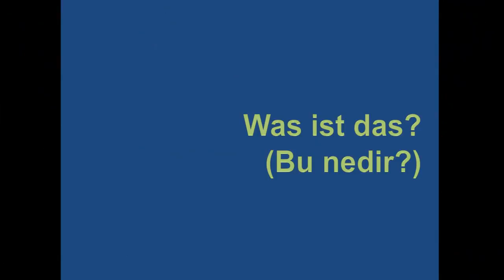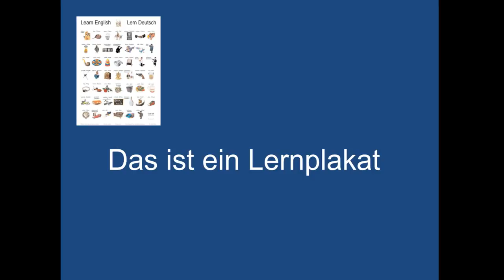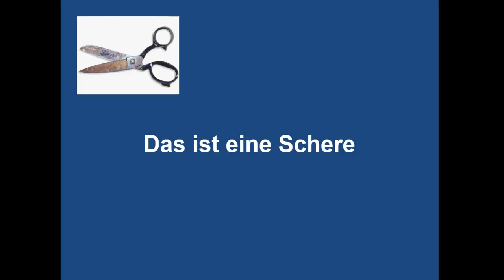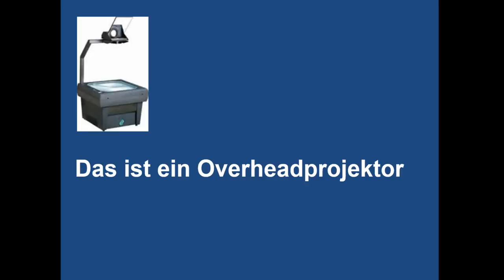Almanca Başlangıç 2-3. Bölüm - Basit Soru Kalıpları (HD)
Merhabalar,
Almanca Eğitimleri serimizin bu bolümünde Almanca'da basit soru kalıplarını anlattık.
Almanca Eğitimlerinin yer aldığı oynatma listemiz için tıklayınız.

Liderlik Eğitimleri
Word Eğitimleri
Excel Eğitimleri
Powerpoint Eğitimleri
Access Eğitimleri
ASP.NET Eğitimleri
C# Eğitimleri
İngilizce Eğitimleri
Almanca Eğitimleri
Photoshop Eğitimleri